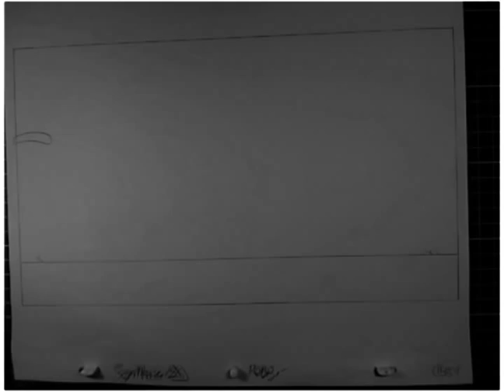Bear, feline and Joshua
My final project of my third semester in 2D animation at the Cégep of Vieux-Montréal.The second part is cleaned.